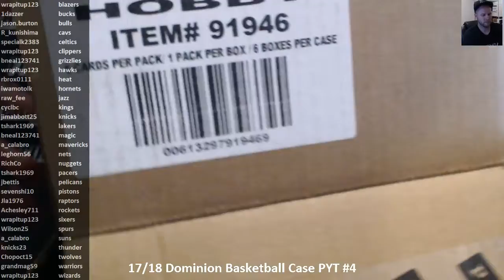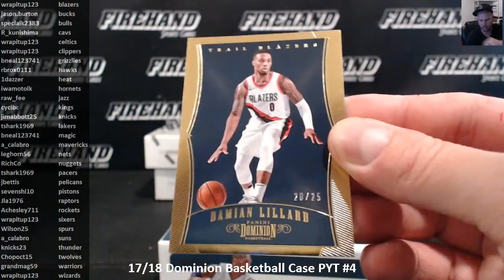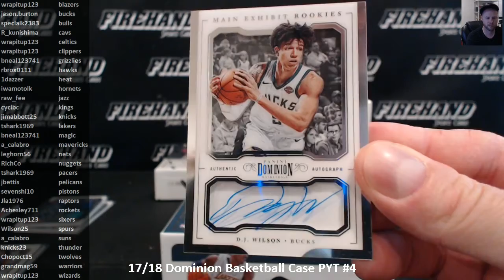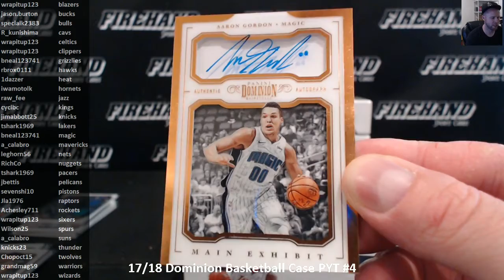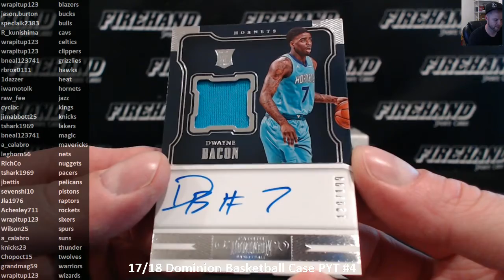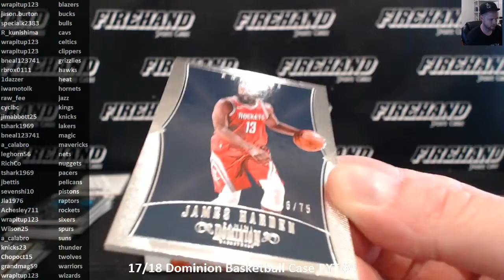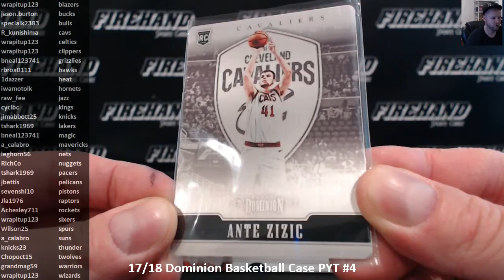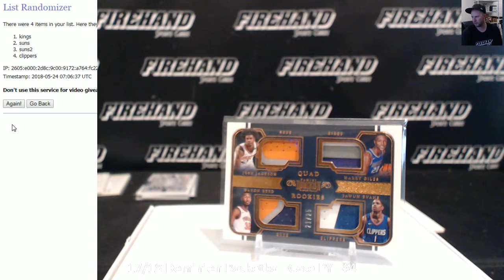17/18 Dominion Basketball Case PYT #4 ~ 5/23/18